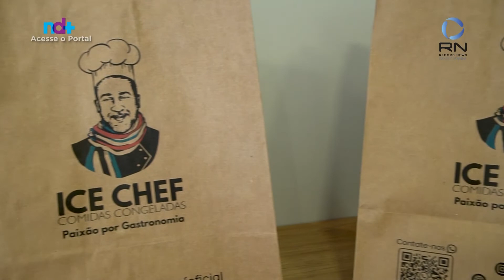Programa Vera Toledo: Comida congelada e sofisticada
O programa desta segunda-feira(6) recebe o empresário Isaias Fortkamp fala da empresa ICE CHEF que tem as melhores comidas congeladas.